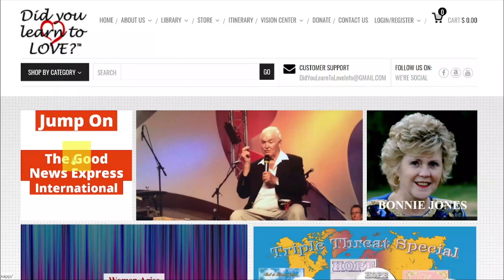Bonnie Jones with David Bohonos on The Good News Express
Bonnie chats with David Bohonos from Edmonton, Canada. David's testimony involves dedication to read the bible against the challenges of dyslexia at a young age, the love and discipling of Jesus through small group interaction, and the demonstration of a life in love with God the Father.

To submit your testimony for the Good News Express, fill out the application on our